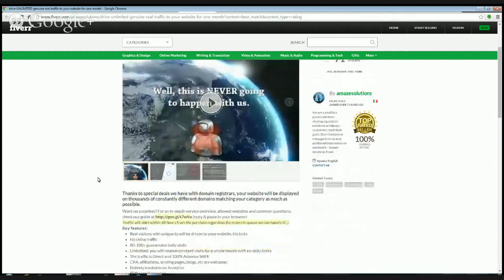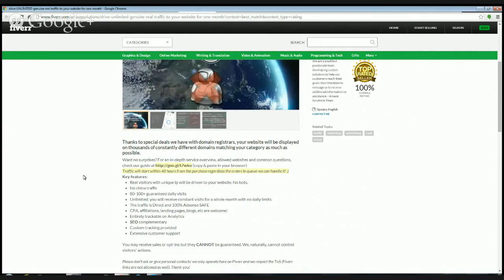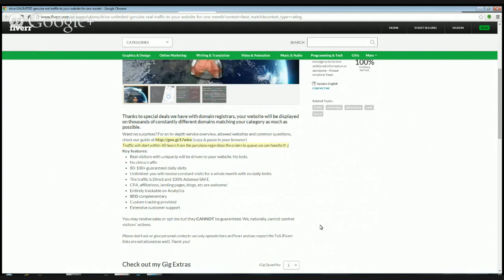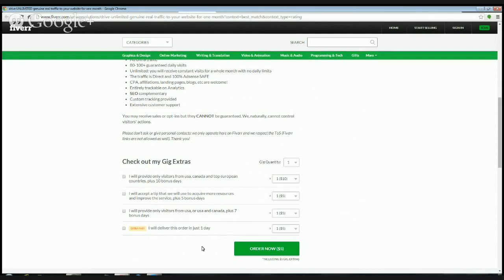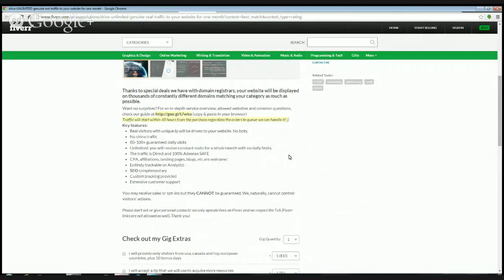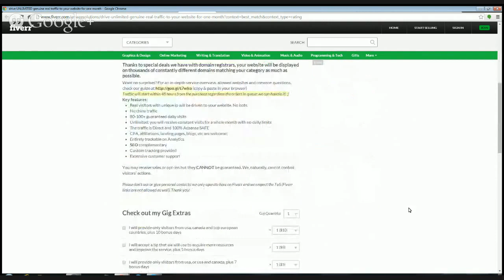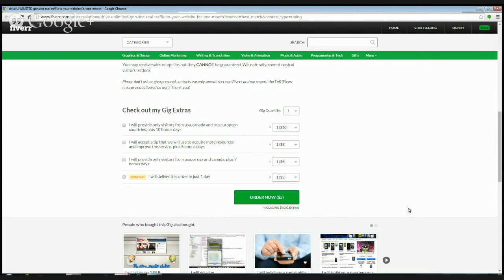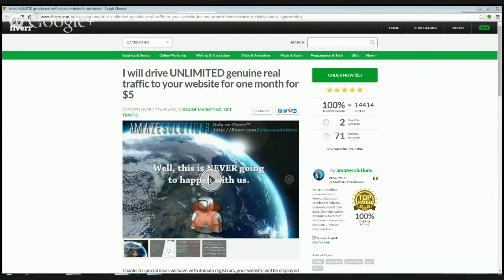CPA Mastermind - List Building Week 4